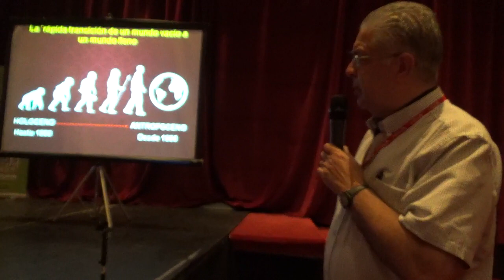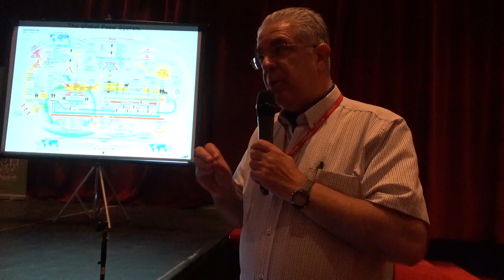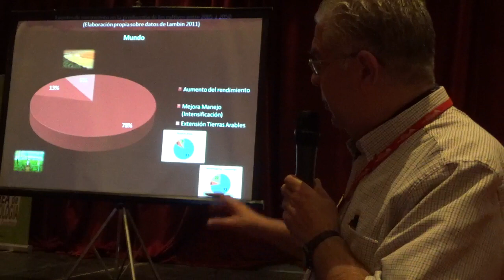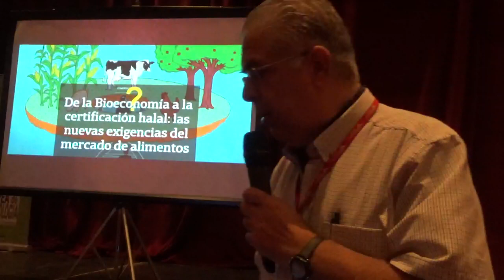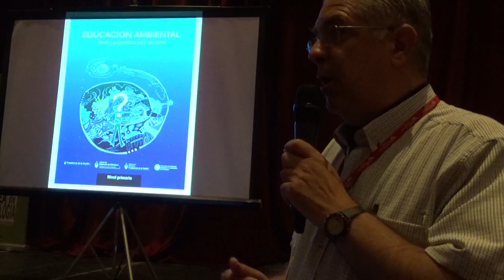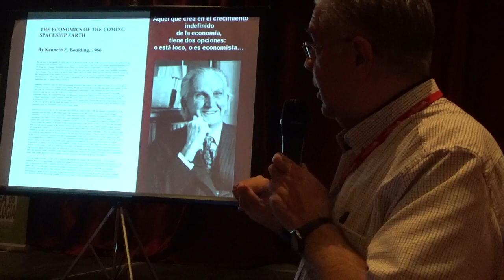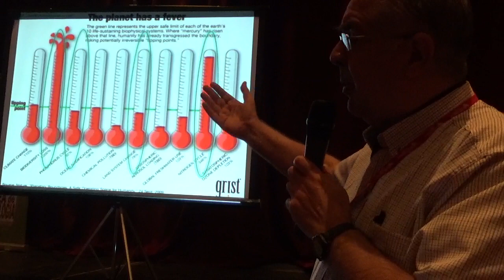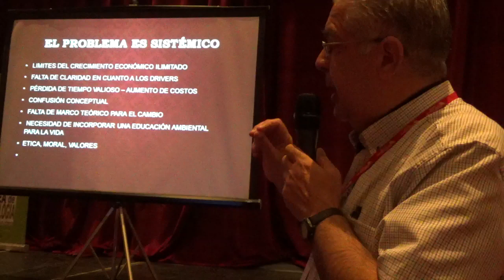02 SEMINARIO SOBRE EDUCACION Y POLITICA AMBIENTAL 2017 Walter Pengue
SEMINARIO SOBRE EDUCACION Y POLITICA AMBIENTAL, Bs As  2017. UNGS.  Walter Pengue "Nuevos paradigmas en la educación ambiental y agropecuaria"
Primera jornada